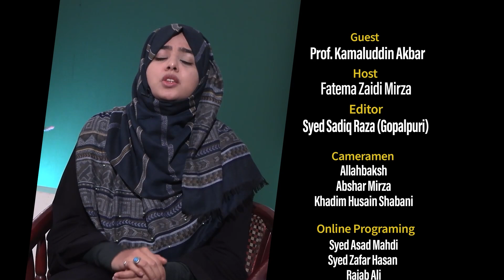Kirdaare Rasool e Khuda (s.a.w.w) Par Tohmate || Episode 02 || Prof. Kamaluddin Akbar || Channel WIN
► Topic - Kirdaar e Rasool e Khuda (s.a.w.w) Par Tohmate
➽ Guest - Professor Kamaluddin Akbar
➽ Host - Fatema Zaidi
➽ Talkshow
➽ Episode 02